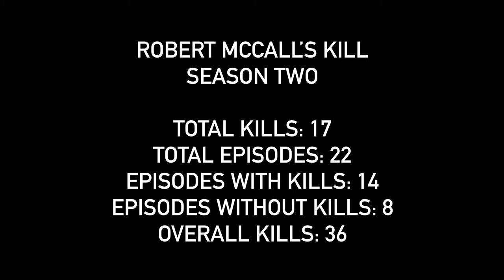The Equalizer: Robert McCall Kill Count (Season Two)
Robert McCall’s Kills (Season Two)

Total Kills: 17 (2 shared)
Most Kills Per Episode: 3
Total Episodes: 22
Episodes With Kills: 14
Episodes Without Kills: 8
Overall Kills: 36